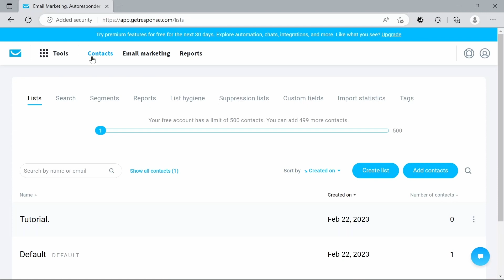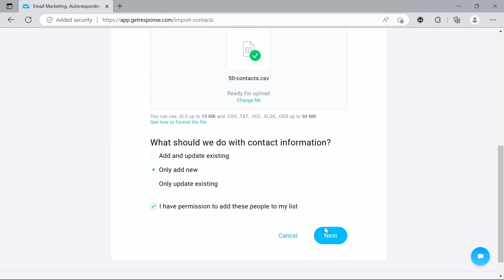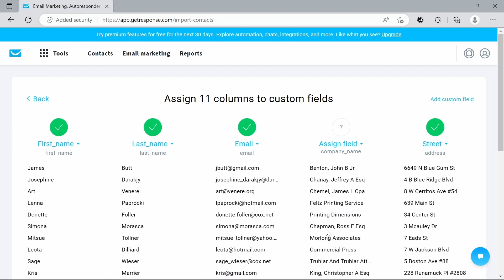How To Import Email List To Getresponse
In this video, we're going to teach you how to import your email list to Getresponse so that you can start building your email list free of charge.

Getting your email list built is one of the most important steps you can take in your online marketing journey. By importing your email list to Getresponse, you can start gathering valuable data about your customers and start building relationships with them. This video is a great way to get started!